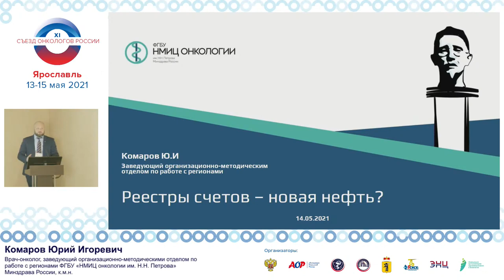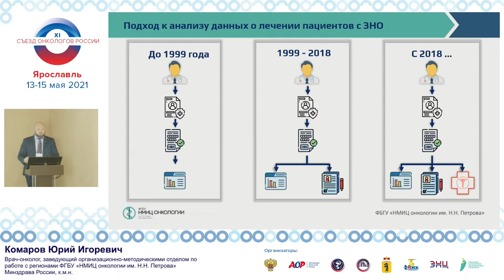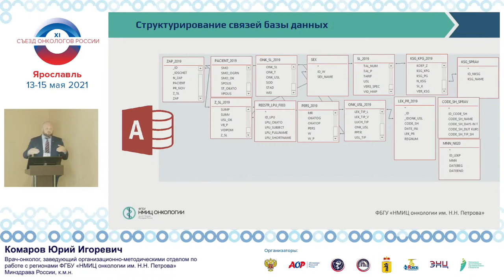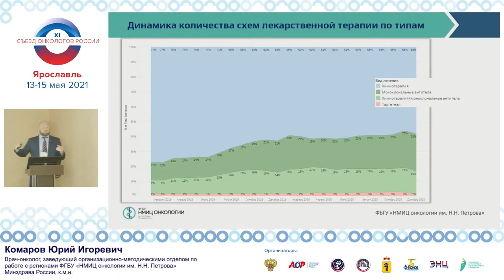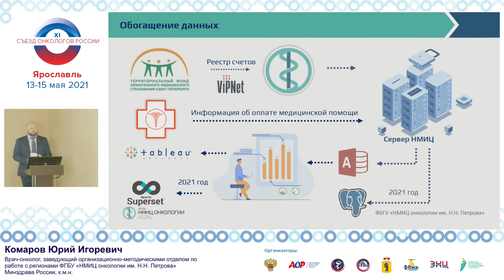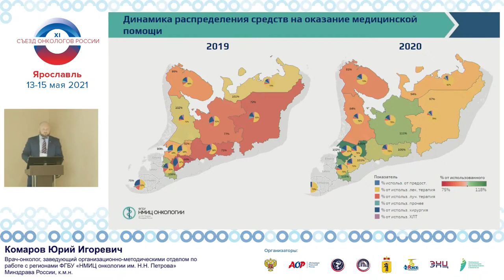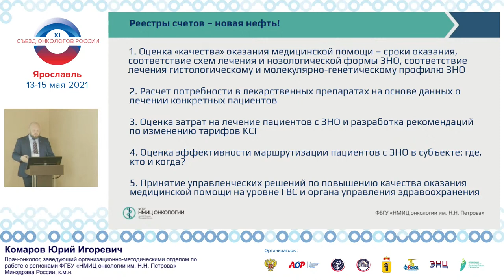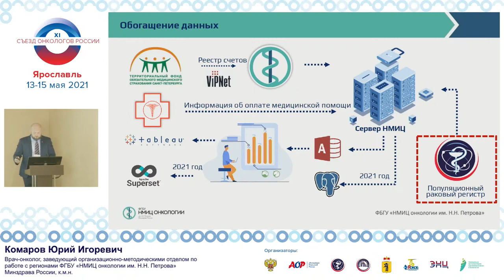Реестр счетов - новая нефть в онкологии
Комаров Юрий Игоревич - заведующий организационно-методическим отделом по работе с регионами ФГБУ "НМИЦ онкологии им. Н.Н. Петрова" Минздрава России

Выступление на Ассоциации онкологов России (Ярославль, 2021)